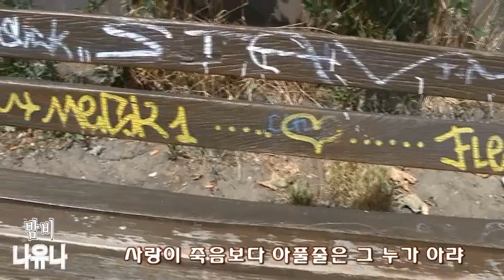가수 나유나 - 밤비 (작사 윤동화, 작곡 김준규 '16.01.26 배경-쁘띠프랑스)